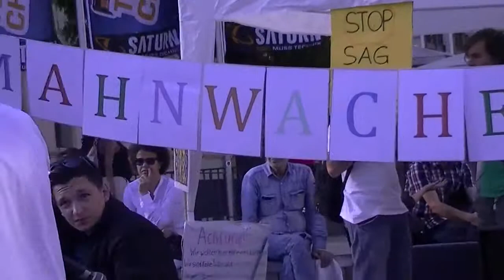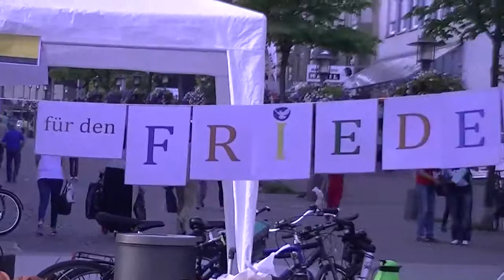Friedensmahnwache Saarbrücken 14.07.2014 - (1) Eröffnungsrede + Rede über Israelkrieg von Thomas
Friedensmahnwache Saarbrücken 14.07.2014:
(1) Eröffnungsrede + Rede über Israelkrieg von Thomas